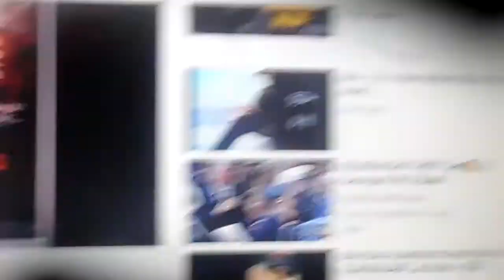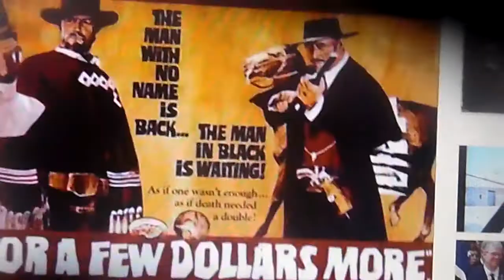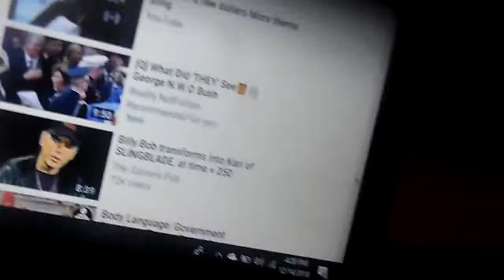Cockatiel singing to Clint Eastwood's For a Few Dollars More"